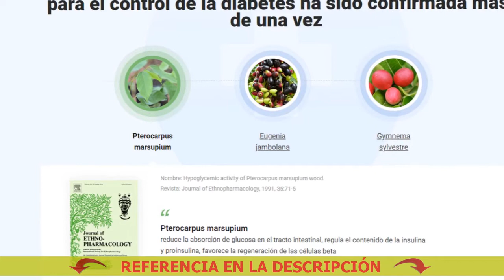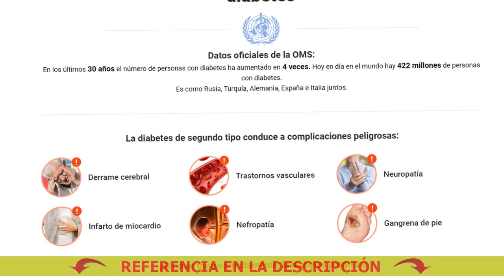Remedios Para Diabetes Caseros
🔴 Comprar Dialine a buen precio. ¡Solicite Dialine ahora!
Dialine - Elimina las complicaciones y facilita la vida con la diabetes

3 efectos de Dialine para una vida de alta
calidad con diabetes de segundo tipo:
1 - Disminución del nivel de azúcar en la sangre. Ayuda a convertir la glucosa en energía y a producir insulina cuando la glucosa contacta con la sangre
2 - Normalización del peso y el metabolismo. Contribuye a la normalización del apetito, reduce las ganas de comer dulces, restaura el metabolismo
3 - Recuperación de los órganos internos. Mantiene el corazón, los riñones, los ojos, los vasos sanguíneos y tejidos en buen estado

Píldoras baratas para la diabetes
Hojas Neem Para La Diabetes
Puedes deshacerte de la diabetes
Pastillas para la diabetes de tipo 2
Moringa Para La Diabetes Como Se Toma
Lista de pastillas para la diabetes de nuevo cuño
Desayuno Para Diabeticos E Hipertensos
La mejor medicina para la diabetes
La mejor medicina para la diabetes mellitus 2
Lista de medicamentos para la diabetes mellitus tipo 2
Cura Para Diabetes 2020
Nuevos medicamentos para la diabetes
Remedio Para La Diabetes Con Clavos Y Canela
Cura de la diabetes tipo 2
La dialina de las revisiones de la diabetes
Cura popular para la diabetes
Diane Comprimidos
Galletas Para Diabeticos Sin Harina
Medicamento Para Diabetes Que Adelgaza
Vacuna Para La Diabetes
Injeção Para Diabetes
Vitamina Para Diabetes Tipo 2
Medicamentos caros para la diabetes mellitus
Injeção Para Diabetes Que Emagrece
Para Diabetes Tipo 2 Que Es Bueno
Yuyos Para Diabetes
Dialine Vélemény
Hol Kapható A Dialine
The Dieline Logo
Nombres De Medicamentos Para La Diabetes
Infusiones De Te Para La Diabetes
Desayunos Para Diabeticos Recetas Faciles
Diane Charlemagne
Hierbas Medicinales Para La Diabetes
La Vitamina C Sirve Para La Diabetes
Kiwi Para Diabetes
Cuidados Para La Diabetes Gestacional
Un Té Para La Diabetes
Vacuna contra la diabetes mellitus tipo 1
¿Qué cura para la diabetes?